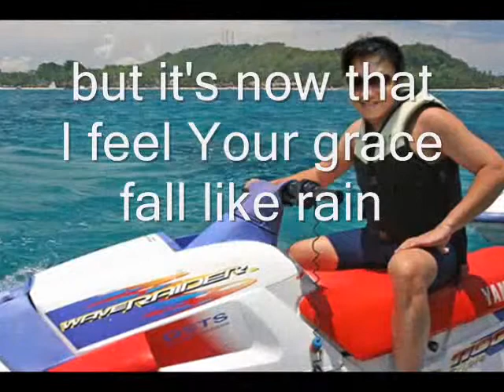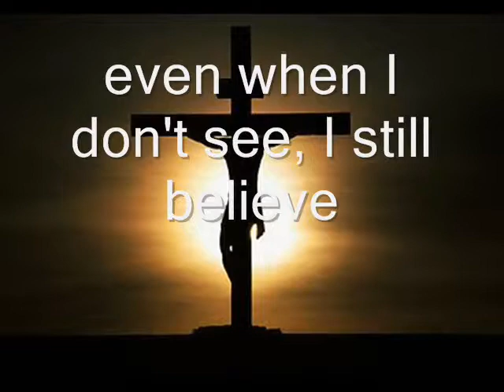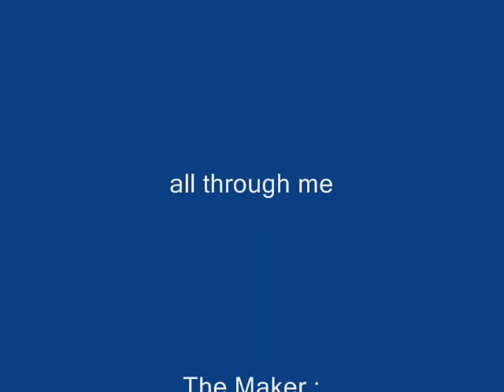I Still Believe - Enrico James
This video is dedicated to my son and my Family
hope it will inspire the viewers...